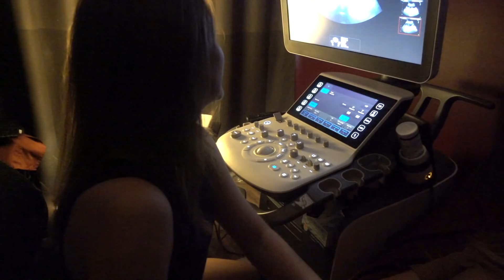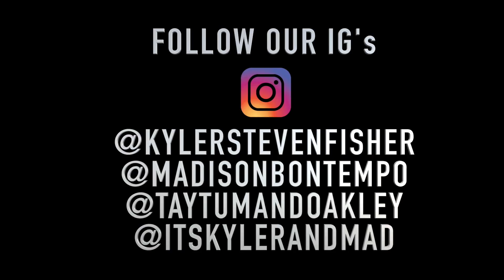ANNOUNCING the GENDER of our NEW BABY!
Today we found out the GENDER of our NEW BABY and we are very excited to announce that its a.

GO GET YOUR FISHFAM MERCH!

@Madison Bontempo